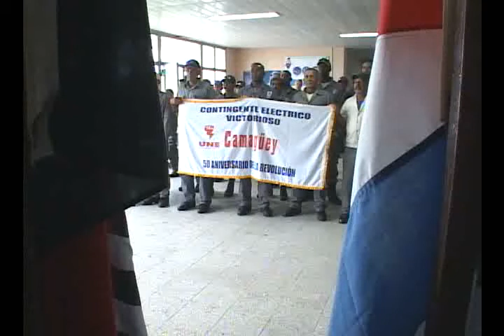Brigadas de linieros camagüeyanos apoyan provincias orientales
Cinco brigadas de linieros camagüeyanos apoyaran labores de recuperación del servicio eléctrico en Santiago de Cuba.